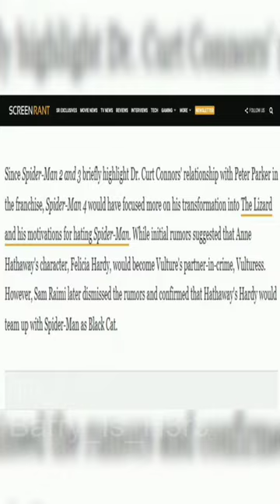Black Cat in Spider-man 4 (Cancelled)